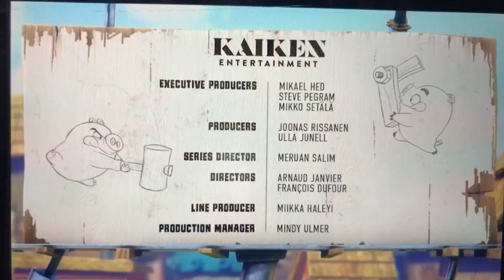Piggy Tales - 4th Street | Piggin’ String (Plush Version)